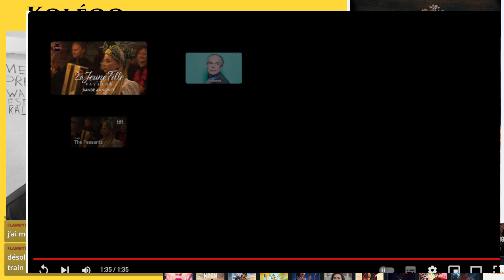Ce film est entièrement peint à la main, et c'est beau : La jeune fille et les paysans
La jeune fille et les paysans, film incroyable. Film d'animation polonais entièrement peint à la main.

Me retrouver

Â bientôt.